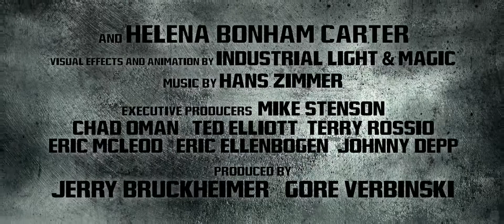The Lone Ranger (2013) Trailer 2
from the creator of the Pirates of Carribean saga another fantastic movie